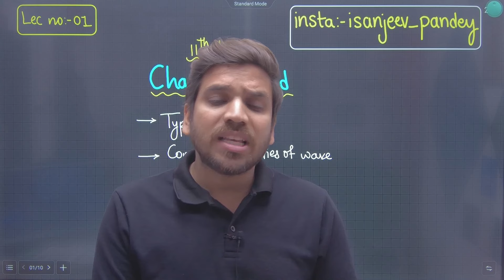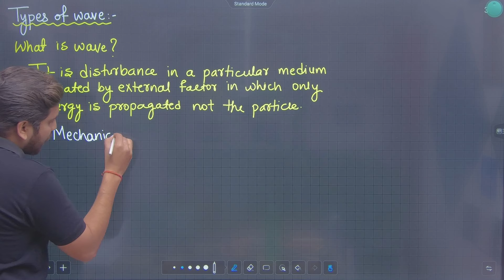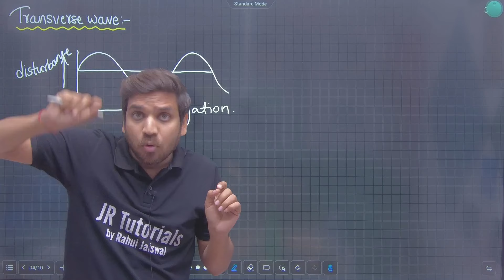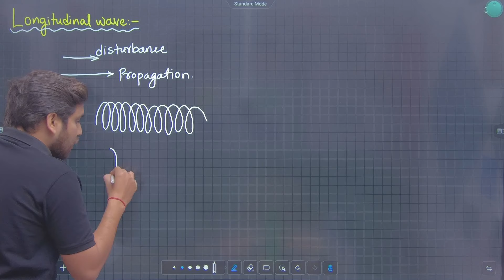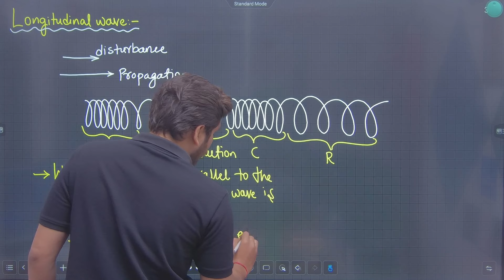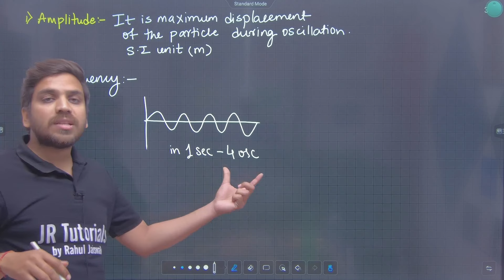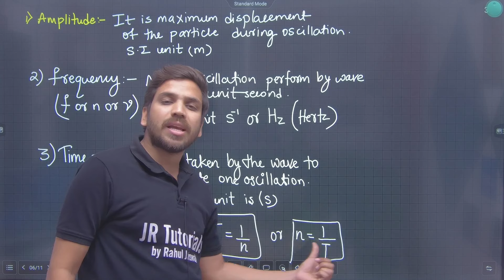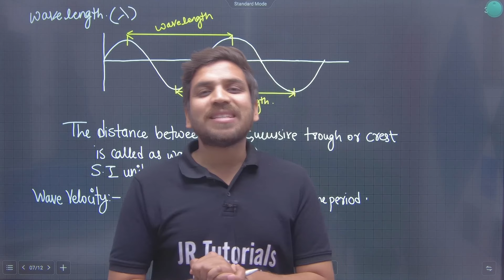11th Physics | Chapter 8 | Sounds | Lecture 1 | Types of Waves | Maharashtra Board